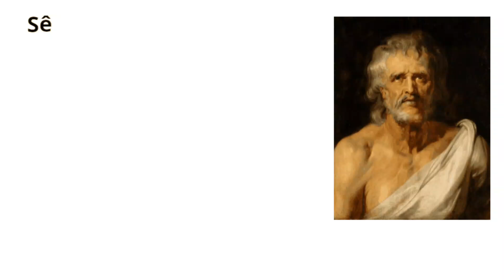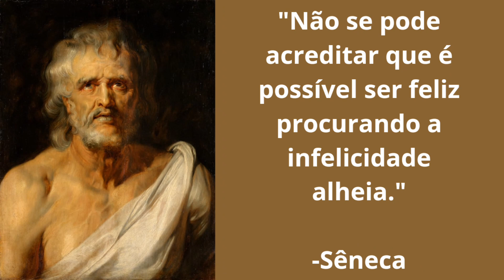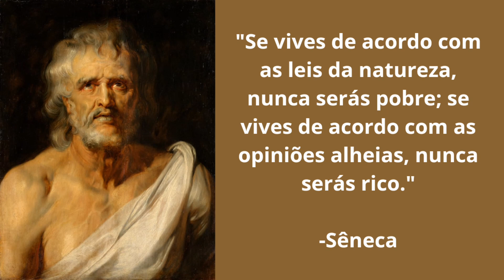Frases e Pensamentos de Sêneca